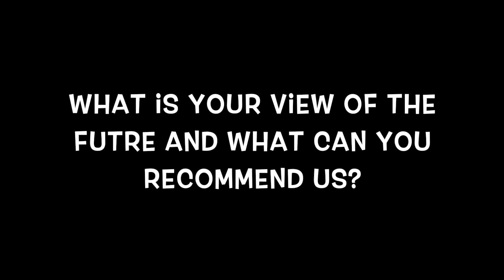EE's Adventures - Lawrence Blair Part 4 - Favorite places and how to connect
In this final part 4 of the interview, Lawrence is revealing us his favorite places in the pacific ring of fire.

Constantly lecturing or giving conferences, running expeditions or diving, Lawrence remains a very active and busy main.
His ability to speak English, Spanish, French and Indonesian fluently makes him the best host to contact if you were planning a private expedition or been willing to create documentaries around Indonesia.
Lawrence, thank you for having shared your time with us, your life adventures will remain an inspiring dream for lots of future souls on this planet...and we are following your steps :)